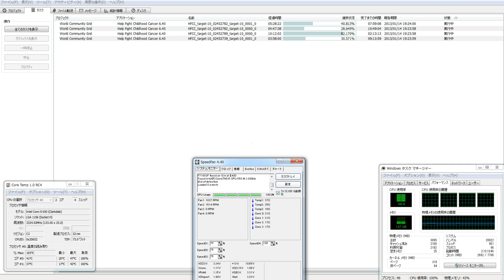分散コンピューター６８３